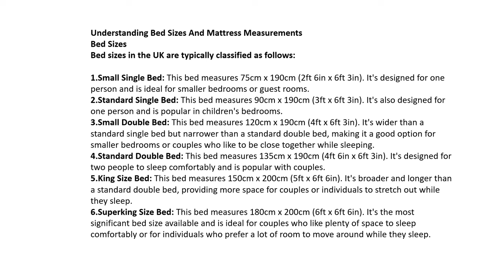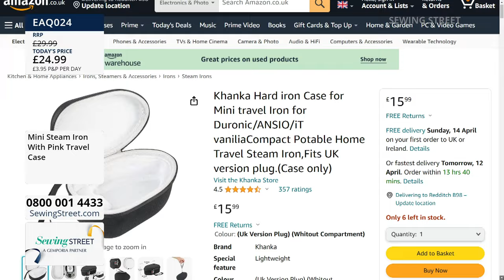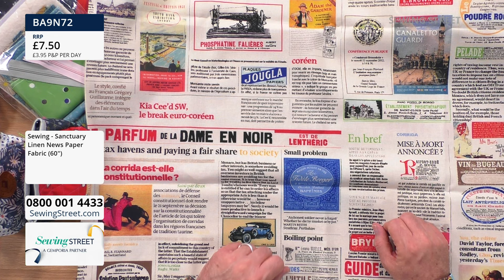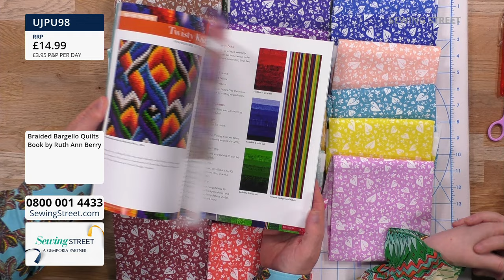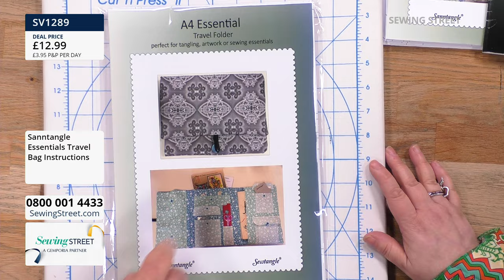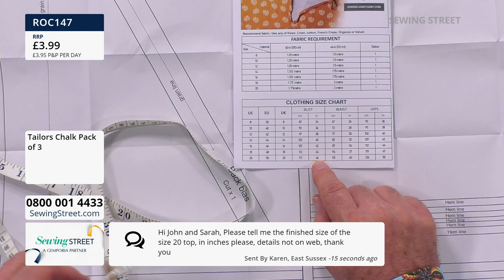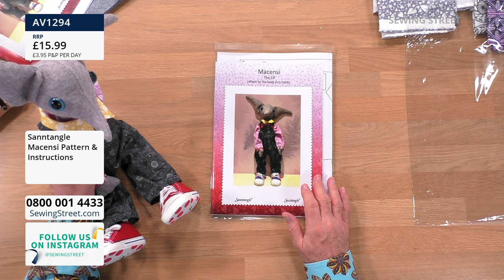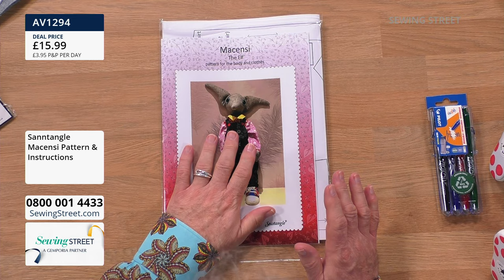Sewing Street Live - 11/04/24 - JOHN SCOTT IN SIMPLY SEWING MAGAZINE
JOHN SCOTT IN SIMPLY SEWING MAGAZINE
08:00 - 09:00
Join us this morning for an hour of John Scott's feature in Simply Sewing Magazine.

QUILTED CROSS BODY BAG
09:00 - 10:00
Sarah Patterson will be bringing us her brand new patterns, Quilted Cross Body Bag and the Coin Purse.

SANNTANGLE FABRICS
10:00 - 11:00
Sandra Rushton is back for an hour of Sanntangle Fabrics.

LOU GILET & FRANCES TOP PATTERNS
11:00 - 12:00
Sarah Patterson will be bringing us another new dress making pattern - the Lou Gilet (also available in child sizes), along with the Frances Top.

SANNTANGLE MACENSI PATTERN
12:00 - 13:00
Sandra Rushton is back for her second hour with the Sanntangle Macensi Pattern.